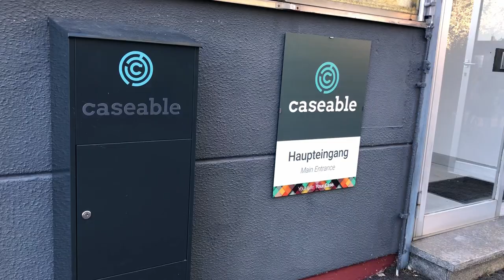Summer Party Aftermovie | caseable